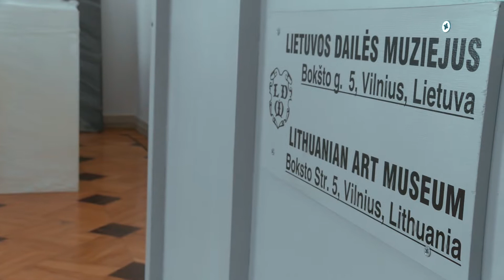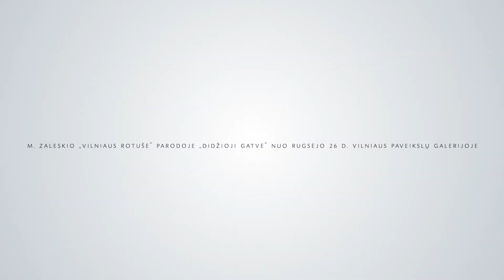Martyno Zaleskio „Vilniaus rotušė“ pasiekė Lietuvos dailės muziejų!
Šiandien parodą „Didžioji gatvė“ pasiekė išskirtinis eksponatas iš Varšuvos - bene žymiausio XIX a. lenkų peizažisto Martyno Zaleskio (Marcin Zaleski, 1796–1877) kūrinys „Vilniaus rotušė“. Dėkojame paveikslą iš nuolatinės ekspozicijos paskolinusiam Nacionaliniam muziejui Varšuvoje (Muzeum Narodowe w Warszawie). Dailininkas M. Zaleskis dažnai lankėsi Vilniuje, kurį laiką čia gyveno ir nutapė ne vieną miestovaizdį. „Vilniaus rotušė“ tapyta apie 1846-uosius, paveiksle kruopščiai užfiksuota to laikmečio rotušės ir Didžiosios gatvės architektūra bei judraus miesto centro kasdienybė.

Paroda Vilniaus paveikslų galerijoje veiks nuo rugsėjo 26 d.